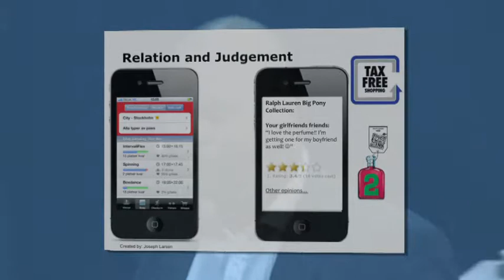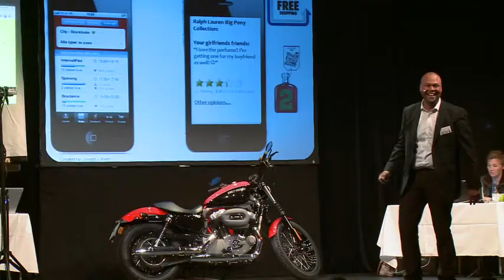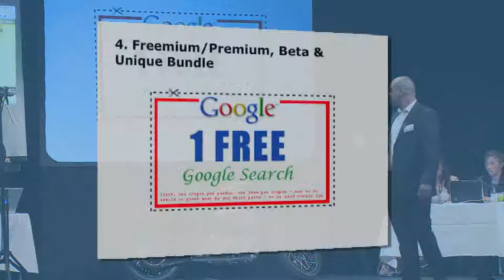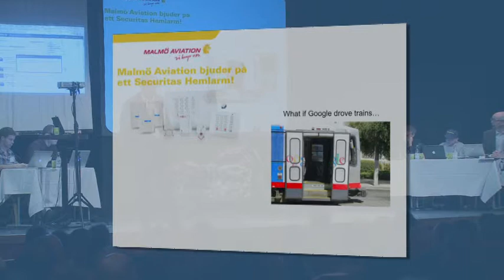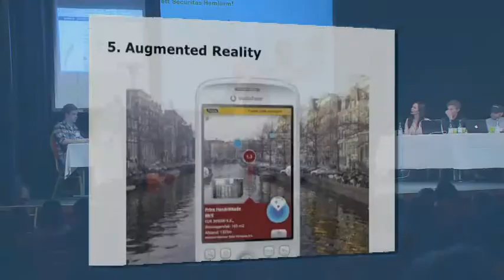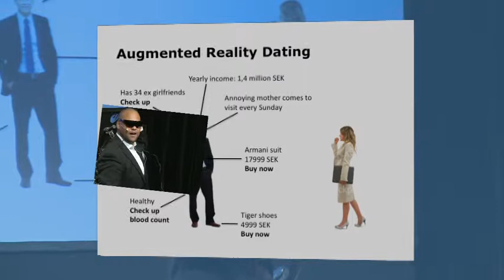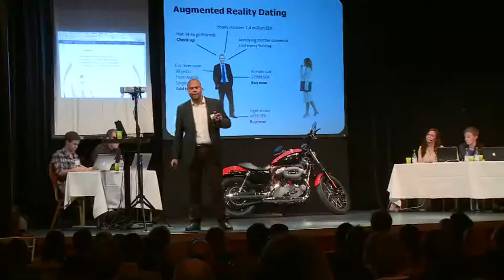Augmented Commerce Albert Bengtsson del 2.mov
Albert Bengtson, Logica del 2 (Augmented Commerce konferens) pratar på Världens farligaste möte på Liseberg 2011 om samhällsutvecklingen ur ett Augmented Commerce-perspektiv.